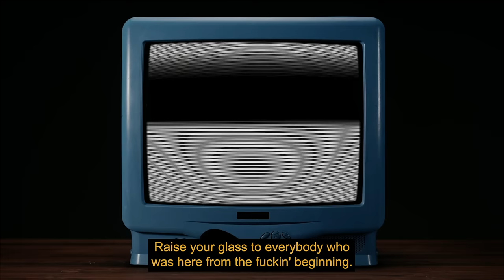PROF - Creek Boy (Official Lyrics Video)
Creek Boy is Prof's second single in 2022...

VIDEO CREDITS  –
Director/DP/Editor - Tomas Aksamit
Producers - Cody Otte, Mike Campbell
AC - Keith Moechnig
Gimbal Operator - Aleutian Calabay
Limo Rental -  City View Limousine
Voiceover - Paul Casselle

SONG CREDITS –
Written and Performed by PROF
Beat by PROF
Mixed & Mastered by Dillon Parker with Stophouse Studios